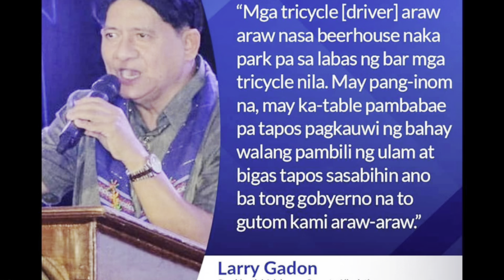“TRICYCLE DRIVER ARAW-ARAW SA BEER HOUSE” - GADON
Mabubusog kayo!
Promise🙂
Mamili na po sa ating:
🍴Student Meal
🍴 Budget Meal
🍴Combo Meal
🍴 Buffet
🍴 Unli